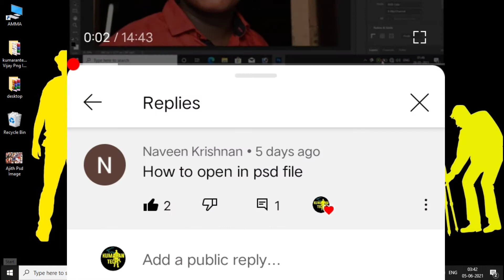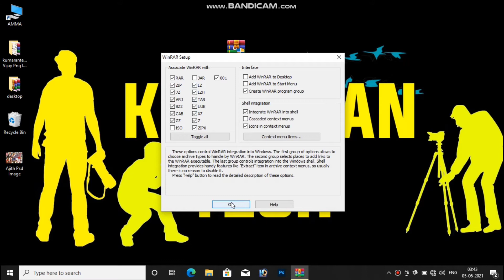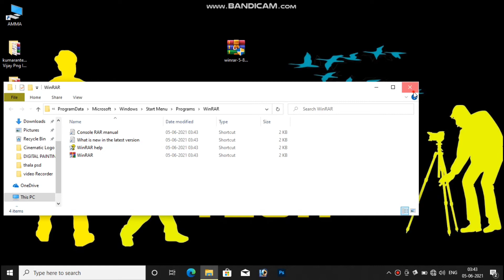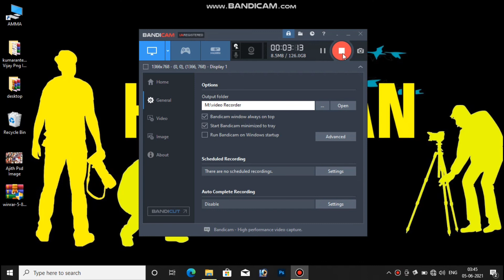- - -Photoshop tutorial | How To Open Psd Fill - - -